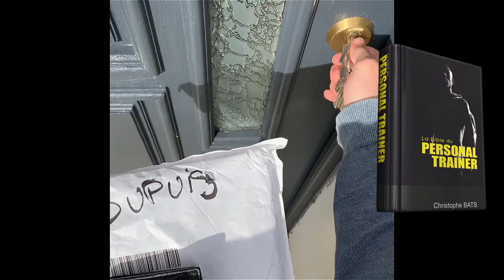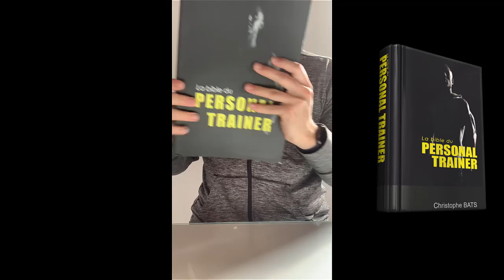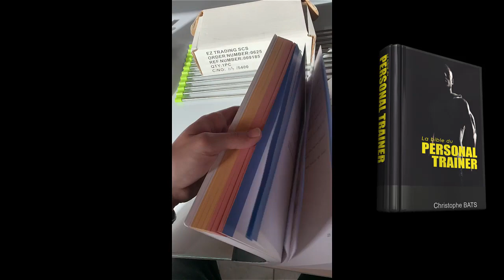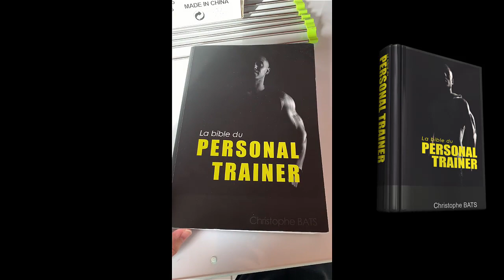ARNAUD COACH & HEAD TRAINER (REIMS)